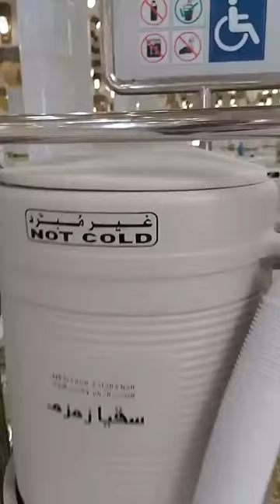❤️روضة رسول كرےم ﷺ ماشاءاللّه، اللّه أكبر🌷